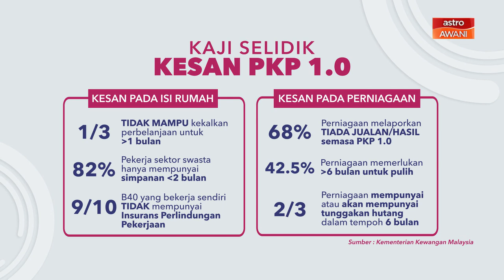[INFOGRAFIK] Mengapa tidak PKP menyeluruh?